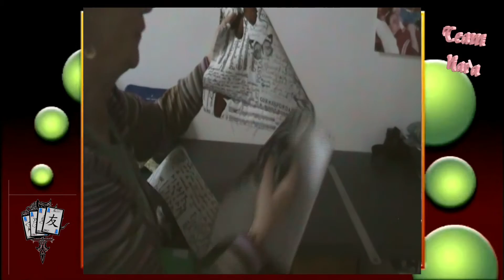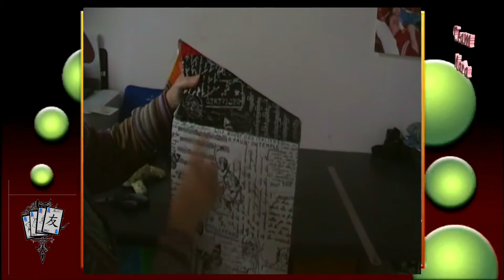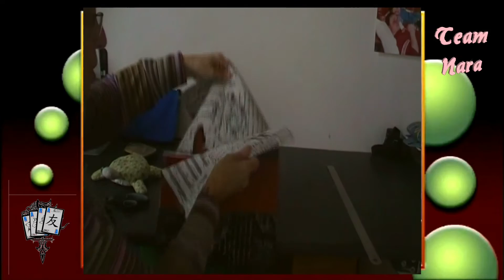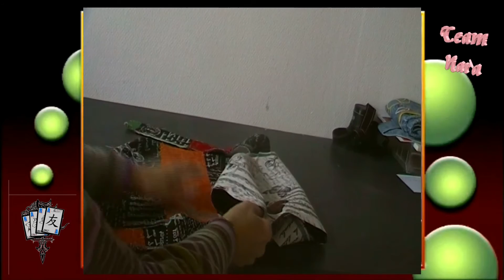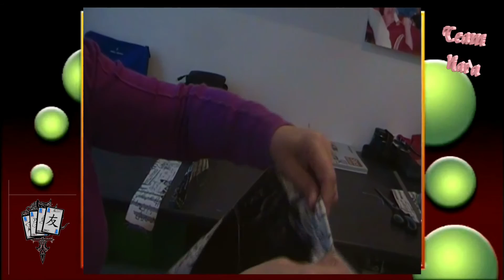TUTO Art créatif sac shopping en couture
Petit tuto tranquilou pour vous apprendre à fabriquer un sac de shopping en couture simple .